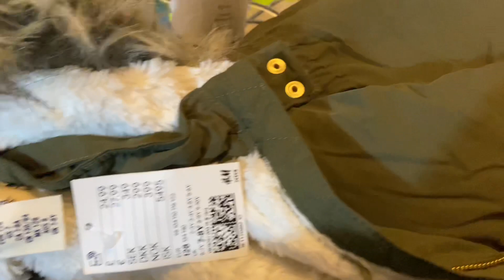Familj time meet my familj, birthday dinner 🌮🧁🎂🎂